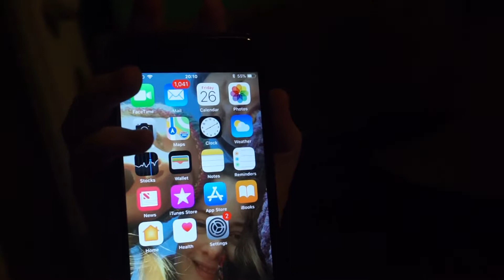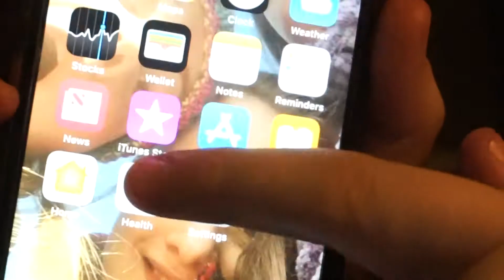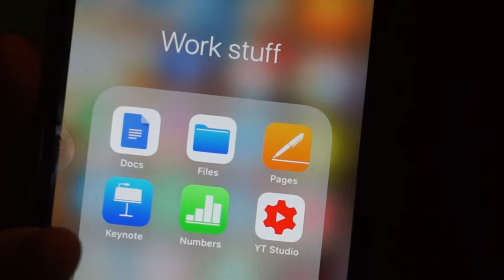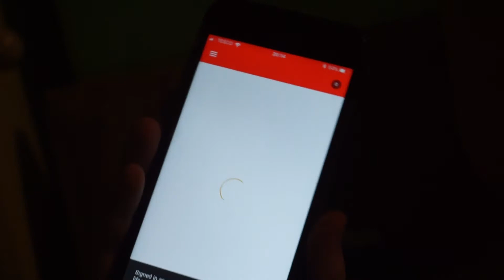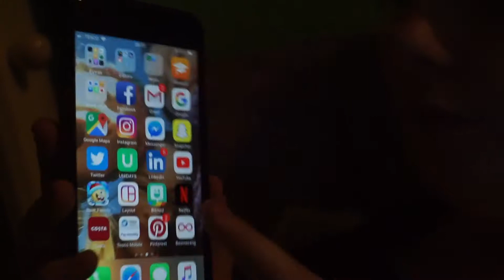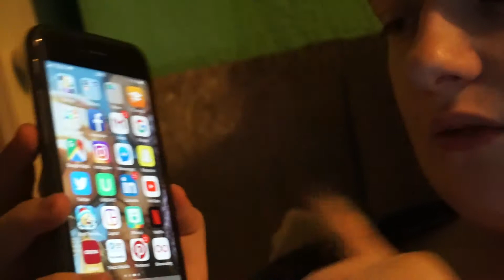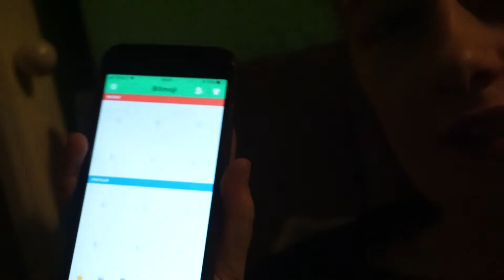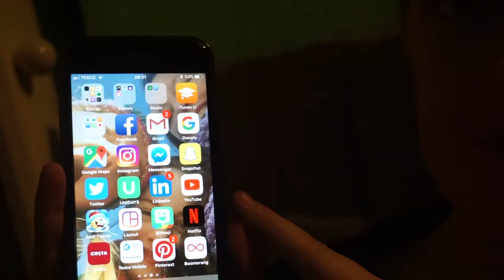whats on my i phone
Where are you from? North East/ County Durham
What are you taking at College? Level 3 Extended Diploma in Business
What camera do you film on? Sony as5100

Hope you enjoy these vlogs
Thanks for all your help and support
Fiona x